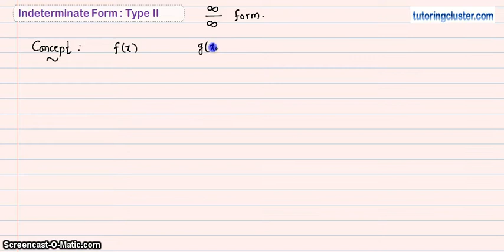L4 | Engineering Mathematics I (M1) | Unit 1| L Hospital Rule | Type II |Pune University| First Year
In this video we will discuss about limit of indeterminate form of type II i.e, form ∞/∞ through examples and How to use L Hospital rule in type II problems.